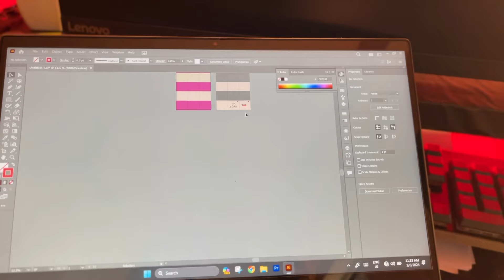FRUITS SHOPPING ￼| Skin Care 🫣| Manu se bhi aaj mil liye😍 | Mansi Gupta - MG178